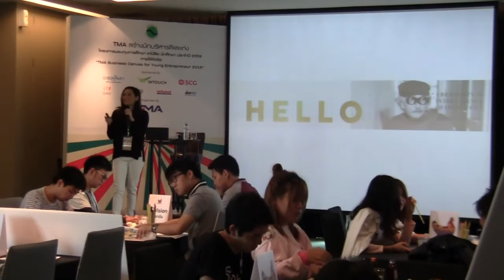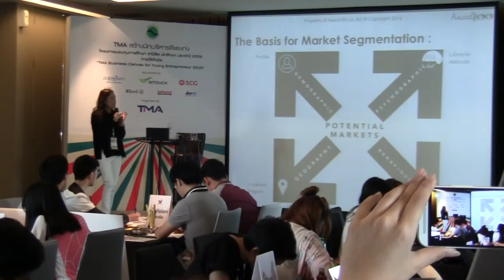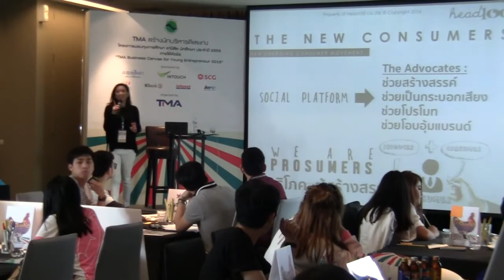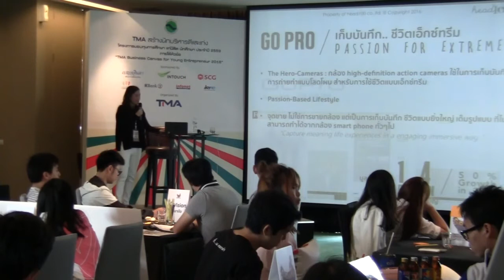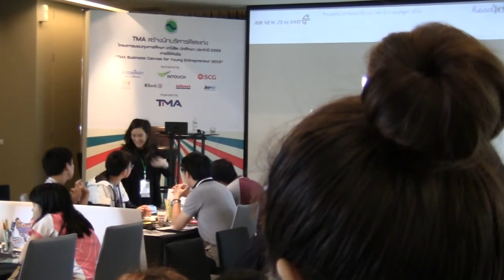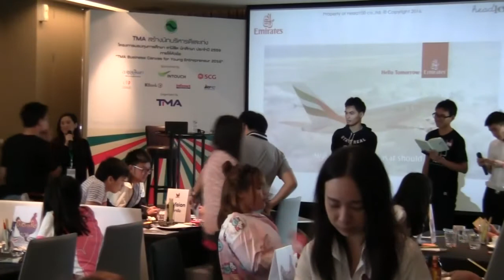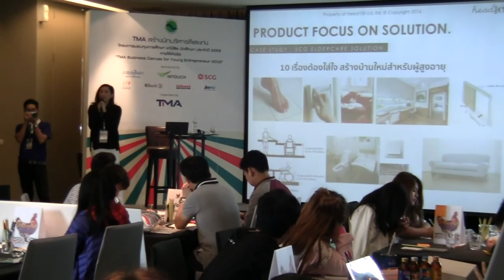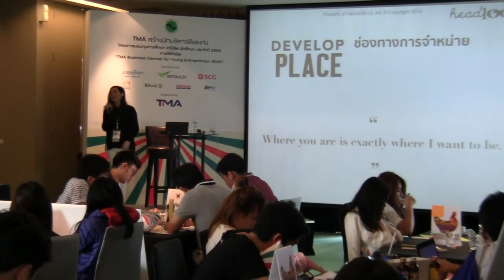TMA Canvas Camp: Marketing Feasibility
Chicken Run
“TMA Business CANVAS for Young Entrepreneur 2016”
9-11 June 2016